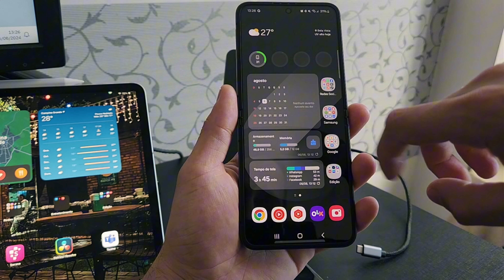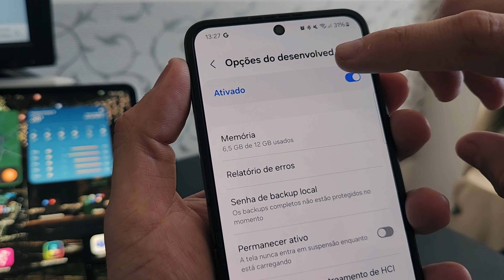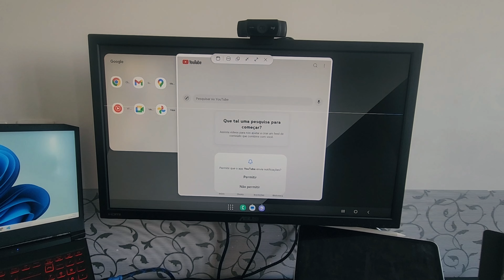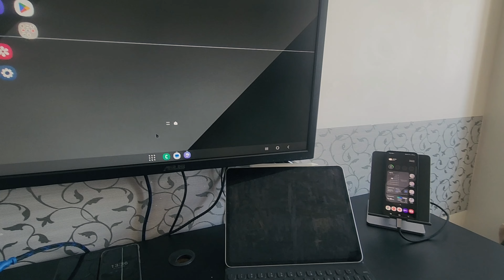Samsung DeX no Galaxy Z Flip? Tudo o que Você Precisa Saber!!!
Ganhe R$ 5,00 + cupons e cashback nas suas compras ao se cadastrar no link a baixo:

Seja membro do nosso canal e nos ajude a manter esse trabalho.